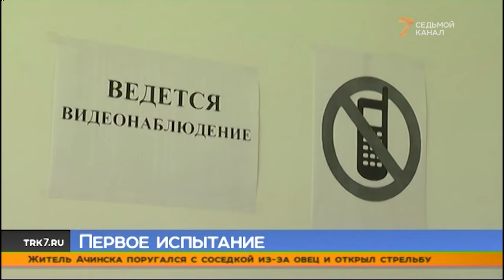Красноярские школьники сдают ЕГЭ по русскому языку